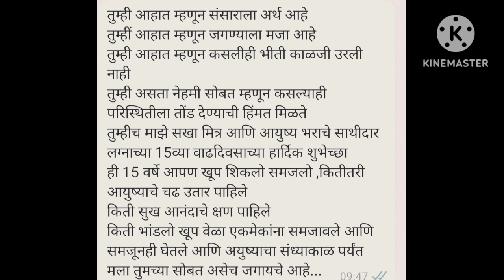happy wedding anniversary to my life